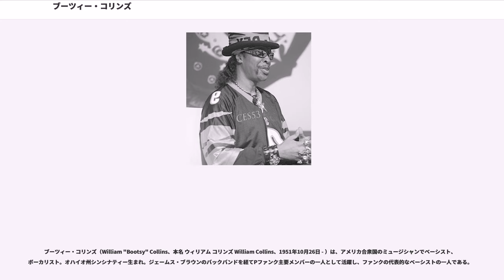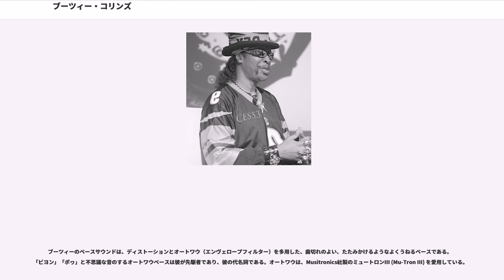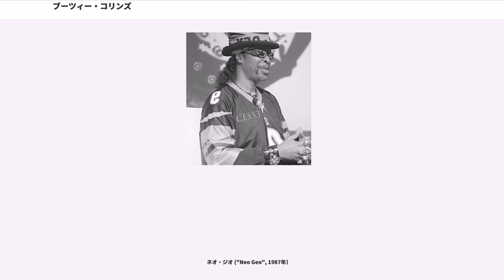ブーツィー・コリンズ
ブーツィー・コリンズ（William "Bootsy" Collins、本名 ウィリアム コリンズ William Collins、1951年10月26日 - ）は、アメリカ合衆国のミュージシャンでベーシスト、ボーカリスト。オハイオ州シンシナティー生まれ。ジェームス・ブラウンのバックバンドを経てPファンク主要メンバーの一人として活躍し、ファンクの代表的なベーシストの一人である。

ブーツィーという名は幼少時に母親がつけたあだ名である。
ブーツィーはテレビと漫画が大好きな子供であった（このことは、後に彼が「キャスバー」や「ブーツィラ」など、様々なコミカルなキャラクターを好んで演じたことと関係があるかもしれない）。8歳の頃から、7歳上の兄フェルプス・"キャットフィッシュ"・コリンズを真似て、ギターを弾きはじめた。兄と同じように、ギターもベースも弾いていたが、地元のクラブで演奏するために兄のギターにあわせてベースを演奏するようになった。14歳（1966年）頃から地元シンシナティのスタジオミュージシャンとして音楽活動を開始した。1967年、ブーツィーは、フィリップ・ウィン（ボーカル）と出会い、フェルプス・"キャットフィッシュ"・コリンズ（ギター）、フランキー・キャッシュ・ワディ（ドラム）、ロバート・マッカラウ（テナーサックス）、クレイトン・"チキン"・ガネルズ（トランペット）とともにバンドを組んで演奏するようになった。このバンドは最初”ペースセッターズ ”(Pacesetters) と名乗ったが、この名前のバンドがすでに存在したことから、ペースメイカーズ (Pacemakers) に名前を変更した。

1970年、ジェームス・ブラウンのバックバンド、フェイマス・フレイムス (Famous Flames) が待遇改善を求めてストライキをおこした際、代役としてペースメイカーズが突如呼ばれ、リハーサルもなしにステージに立つこととなった。難なくこなしたブーツィーとフェルプスらは、1971年までの間、ジェームス・ブラウンのバックバンド、JBズとしてジェームス・ブラウンと活動をともにし、ファンクソウルミュージック界の中心に立つこととなった。
それまでリズム隊のメインはドラム、リズムギター、およびホーンで、ベースはハーモニーの低音部であったのに対して、ブーツィーの加入により、ベースが一躍リズム隊のメインに躍り出た。ジェームス・ブラウンはブーツィーのベースをことのほか気に入り、ブーツィーを常にそばにおき、移動の時も（バンドのツアーバスではなく）プライベートジェット機に一緒に乗せていくほどだったという。ブーツィーの在籍時代に、ジェームス・ブラウンは『セックス・マシーン "(Get Up I Feel Like Being a) Sex Machine"(1970) 』、『スーパーバッド "Super Bad"(1970)』、『ソウル・パワー "Soul Power"(1971) 』などの大ヒット曲を多く生み出した。

しかし、LSD等の薬物使用のため、ブーツィーはステージ上にあってもたびたび幻覚をみるようになった。1971年のある日、自分のベースが蛇に見えたブーツィーは演奏を止めてステージから逃げ出してしまい、ジェームス・ブラウンに解雇された。ブーツィーも、規律が厳しいジェームス・ブラウンのもとで仕事を続けていくのが、きつく感じられていたときであった。ブーツィーはタキシードを着てバックに徹しなければならないJBズではなく、サイケデリック・ロックを含んだ音楽やジミ・ヘンドリックスのようなサウンド、ビジュアル、ライブがやりたかったのであった。1960年代後半、ジミ・ヘンドリックスが革新的なギタースタイルで黒人による新しいロック・ミュージックを作り出し、またサイケデリックムーヴメントがブラックミュージックにも押し寄せ、スライ&ザ・ファミリー・ストーンがロックやソウル、ファンクを合わせて演奏していた時代であった。

ブーツィーはデトロイトに移住し、キャットフィッシュ、キャッシュ・ワディとともに、自身のバンド、ハウスゲスツ (The House Guests) を結成した。ハウス・ゲスツ名義ではJB直系ファンクの「ワット・ソー・ネバー・ザ・ダンス」がベスト盤に収録されている。ボーカ...